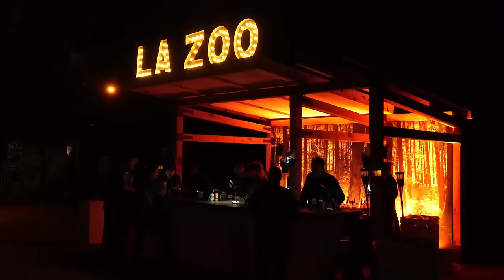Roaring 80's Night Returns!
Our wildly popular Roaring Nights series returns in 2023 for one night only with a totally tubular ’80s theme. It’s the 21-and-over way to do the Zoo. Featuring live music with high-energy ‘80s cover band Flashback Heart Attack, a DJ dance party with MC Jay, an immersive silent disco, food trucks, photo ops, special animal feedings, and more! ’80s fashions are strongly encouraged.